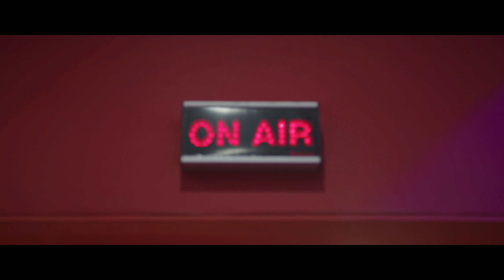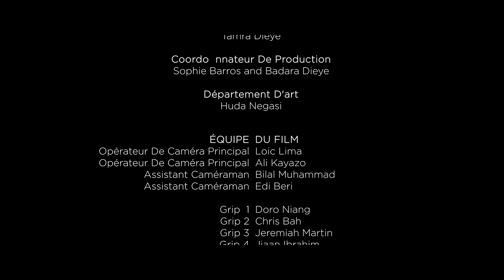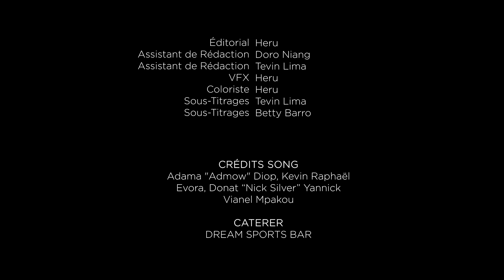CAS COMMUNAUTAIRE ( FILM OFFICIEL 4K )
Cas Communautaire  Film Officiel Complet 4k  (2020) Feature Film HD
Pour les sous-titres français ou anglais, veuillez cliquer sur paramètres, puis sur sous-titres, puis sur votre langue !
Dream.sn